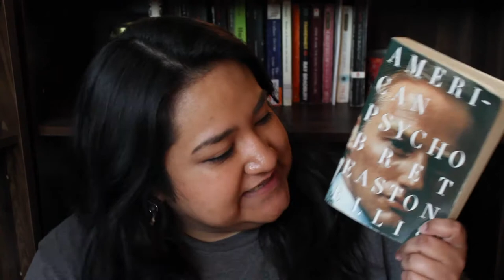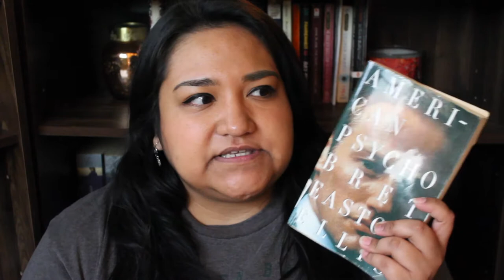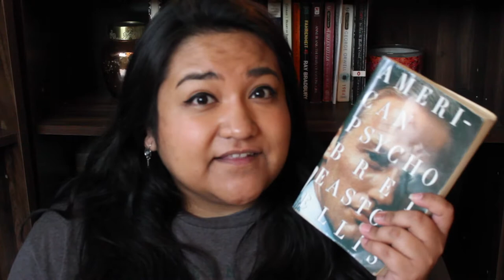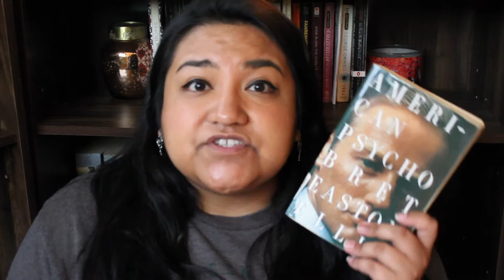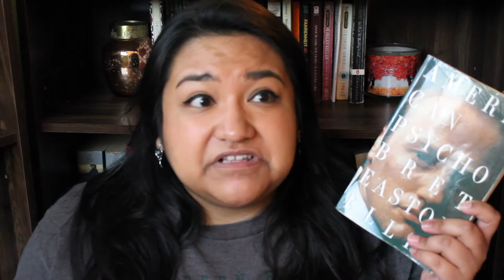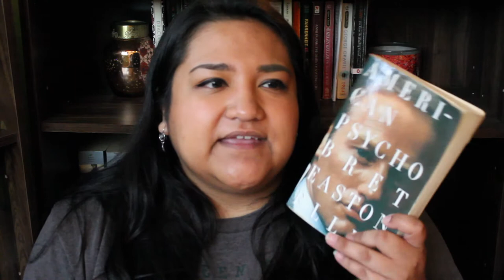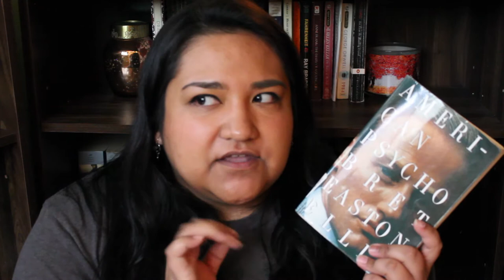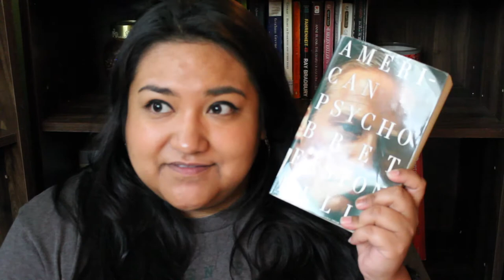American Psycho by Bret Easton Ellis | Book Review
My book review of American Psycho by Bret Easton Ellis.
4 out of 5 stars.